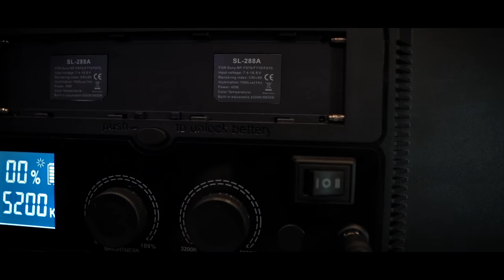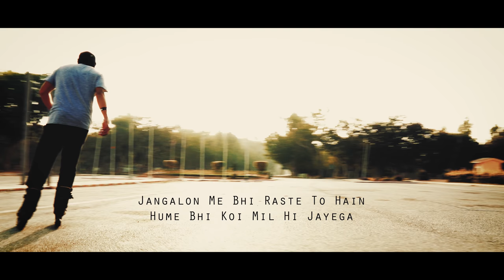Equipment 2.0 [Sony a7iii + DJI Ronin-S] - Vlog - Ubaid Khan